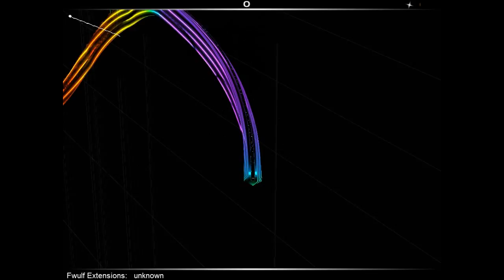Avast Fluttershy's Ass KeepOnRockin Remix INSANE(endurance audiosurf)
Thanks to the both of them for this amazing song!

Coming soon Pinkie's Lie INSANE  by  GlockenZero's (another 15 min surf)

This song was used with permission from both users.